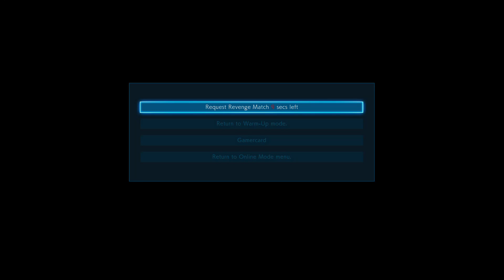Geese Cant Handle Little Girl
This person was cool we had quite a few games while i learn to figure out some kind of geese combos. NO MIC